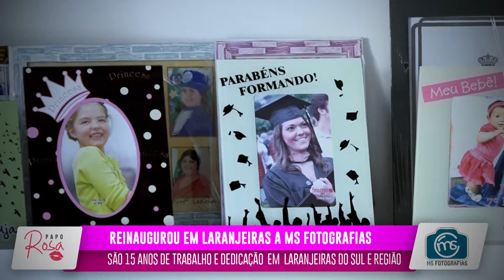Reinaugurou a MS Fotografias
Registrando momentos há mais de 15 anos em Laranjeiras do Sul e região, MS Fotografias reinaugurou sua nova loja na última quarta-feira dia 02 de maio e trás novidades aos seus clientes. Assista aos melhores momentos